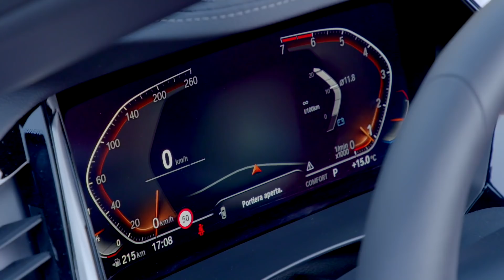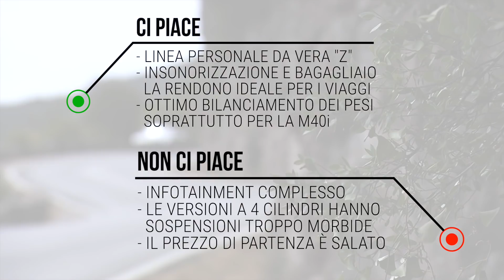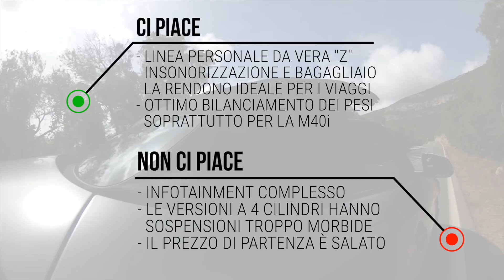BMW Z4 2019 | Test Drive in Pista e su Strada della nuova roadster dell'Elica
Ci sono voluti un po’ di anni ma alla fine la nuova BMW Z4 è finalmente giunta sulle strade di tutto il Mondo. Lo fa innovandosi ma senza perdere il suo appeal, anzi, con il ritorno della capote in tela potrebbe guadagnare qualche nuovo fan (e riportarne indietro qualche vecchio). I prezzi partono da 43.800 euro per la sDrive 20i. Ecco il nostro primo contatto.

Servizio di Andrea Villa